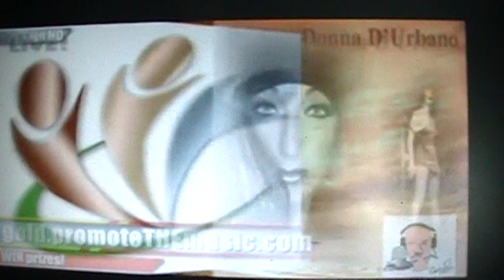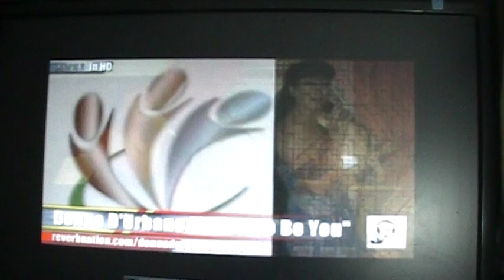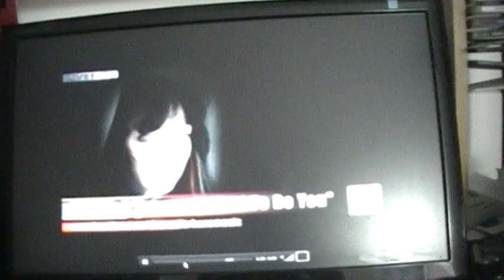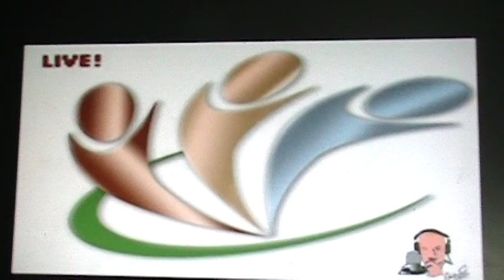DONNA EN RADIO AMERICANA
cuanto sali por radio Americana